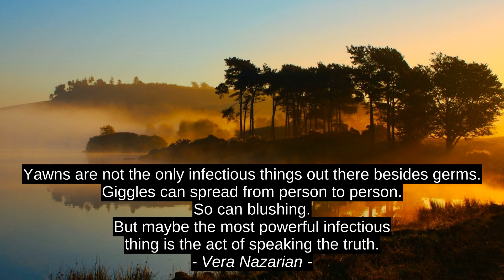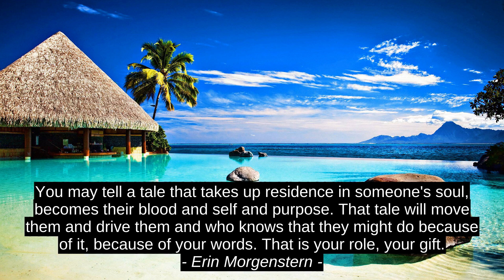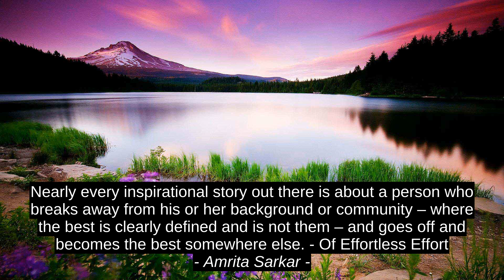Vera Nazarian Finest Motivation Quotes